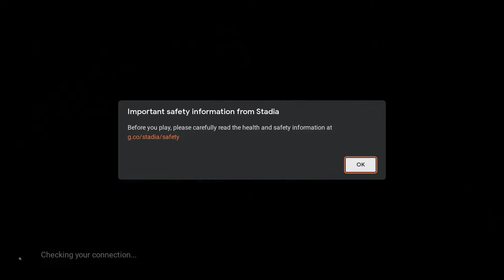Space Combats Are Back!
Chorus: Rise As One. Google Stadia. Gameplay w/ No Commentary.